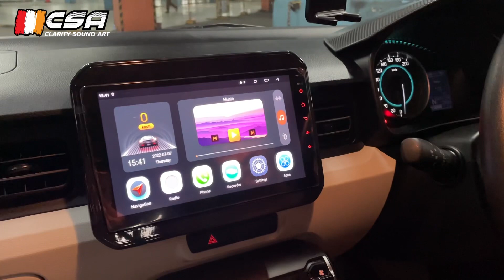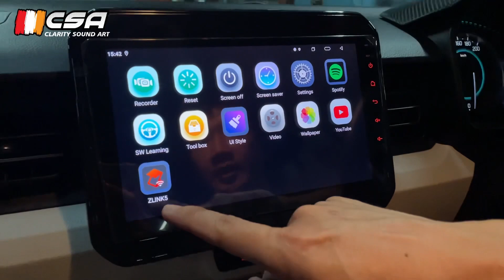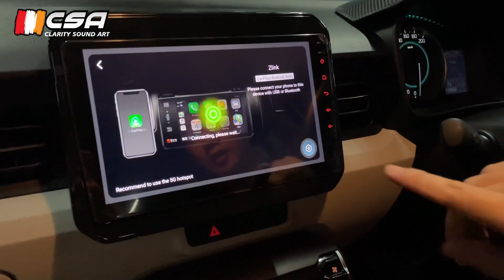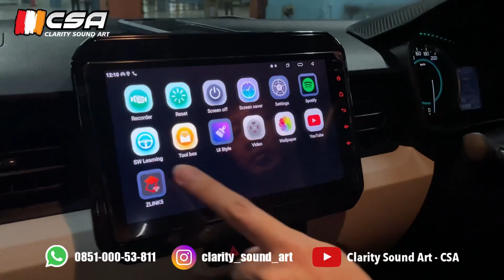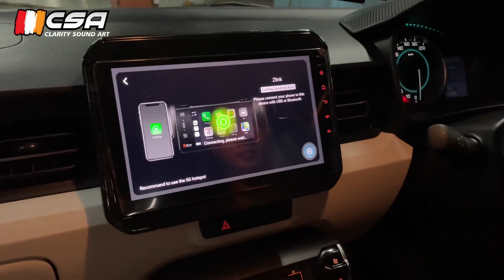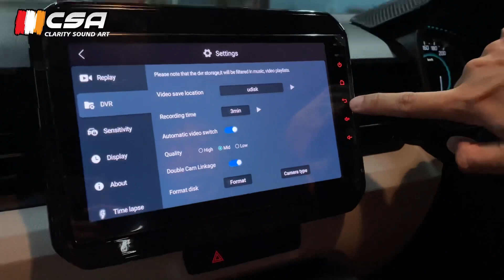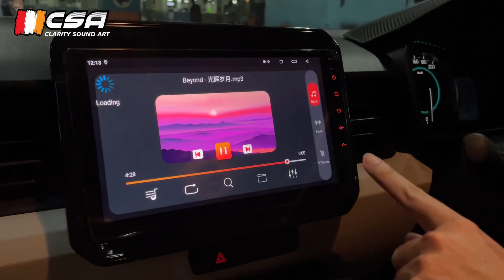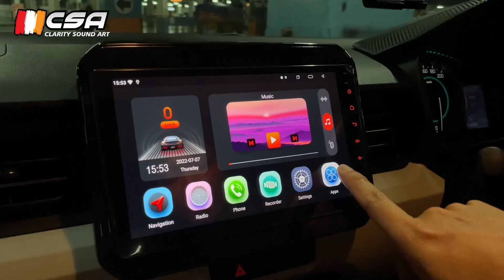Headunit Android Orca Pro Plus G2 + DVR Dashcam Front & Rear, 9” & 10“, RAM 4GB/ ROM 64GB | Part 1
Headunit Android Orca Pro Plus G2 new Spec 2022 Layar 9” & 10”, Ram 4GB, Rom 64GB With DVR Dashcam.
Link pembelian unit 7 inchi :
Link pembelian unit 9 inchi :
Link pembelian unit 10 inchi :
Spesifikasi :

- Layar 9” & 10” IPS Touchscreen.
- Voice Command.
- USB.
- DVR Dashcam Front and Rear.
- MP3, MP4, Wav, Flac, MKV 1080.
- Radio FM.
- Split Screen.
- Bluetooth Call & Audio.
- Av in, Video Out.
- Rear Parking Camera.
- Playstore, Google maps, Waze, Youtube, Spotify, Netflix, Viu
- Garansi 1 Tahun.
-  Wireless Android Auto & Wireless Carplay.
- Tersedia Frame dan soket pnp untuk beberapa merk mobil (Optional).
For Info & Detail please Call/WA :
🔊 Aftersales.
🔊 Audio Installation.
🔊 Sound Proofing.
Toko Online :
💚 Tokopedia = “Clarity Sound Art”.
Cicilan 0% kartu kredit 3, 6, 12 bulan.